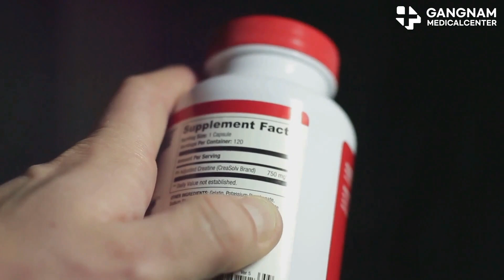Nitrogen Oxide Therapy: A Game Changer for Erectile Dysfunction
Hey there! Today, let's dive into how nitrogen oxide supplements can help improve erectile dysfunction. Now, I know it sounds a bit technical, but stick with me. It'll make sense in no time.